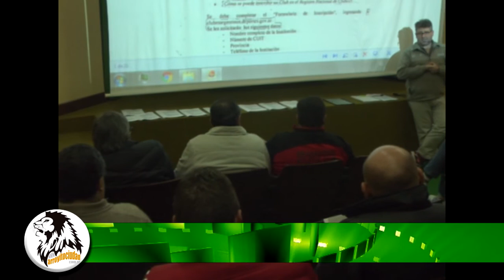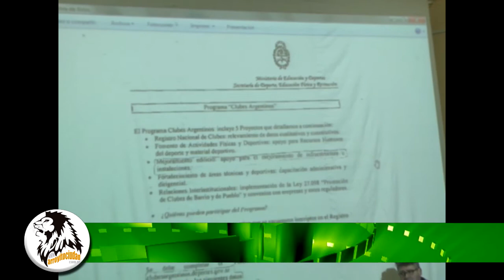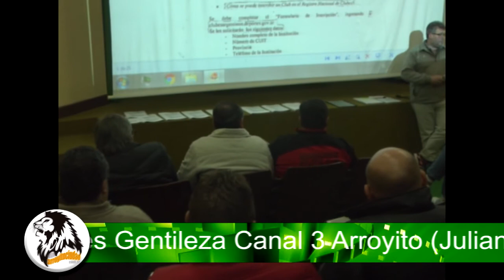Clubes Argentinos Reunion en el Tio (Imagenes gentileza Canal 3 Arroyito)